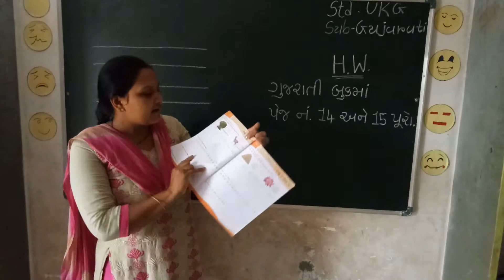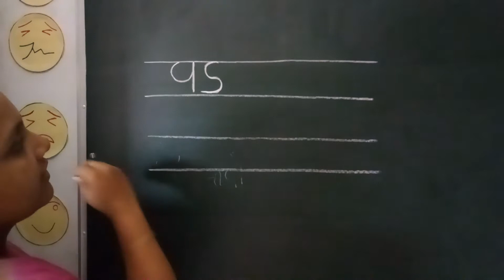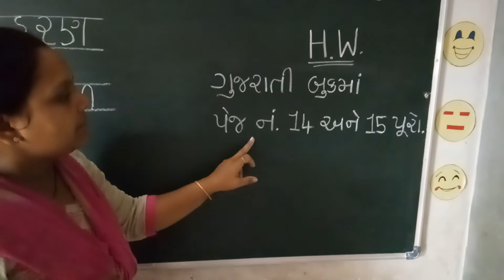Std UKG Gujarati Part 11